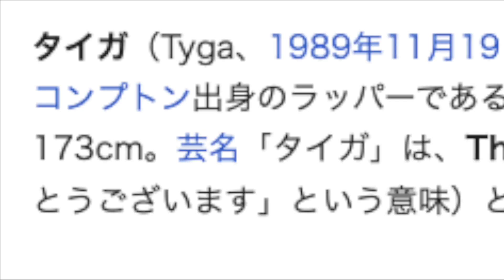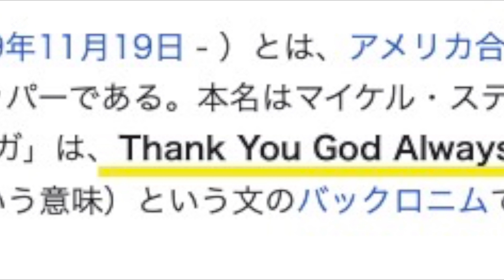実はお坊ちゃんだったラッパーたち｜相対的思考と武器